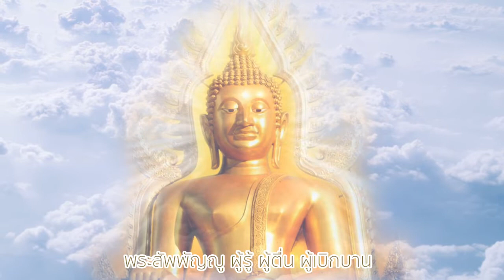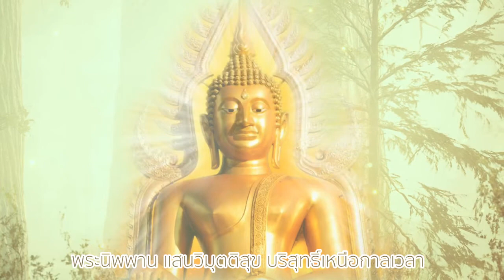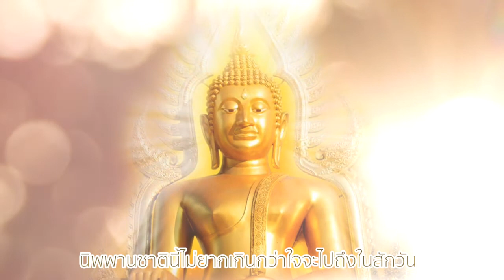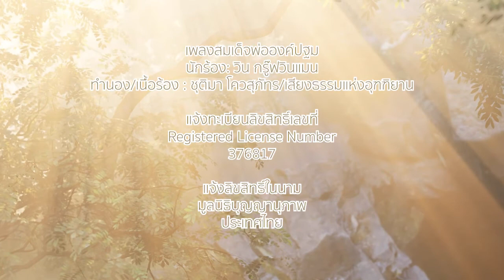เพลงสมเด็จพ่อองค์ปฐม (เสียงผู้หญิง) | พุทธานุสสติ MV by Veena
เพลงสมเด็จพ่อองค์ปฐม
นักร้อง: วิน กรู๊ฟวินแมน
ทำนอง/เนื้อร้อง : ชุติมา โควสุภัทร/เสียงธรรมแห่งอุฑฑิยาน

Registered License Number
376817

มูลนิธิบุญญานุภาพ

Intellectual property of
Bunyanupab Foundation
Thailand

จัดทำเพื่อเป็นธรรมทานเท่านั้น
作为功德，不找利润 善行不是为了商业利益或利润

เพลง : สมเด็จพ่อองค์ปฐม

มหาบุรุษผู้ยิ่งใหญ่ในสามโลก
พระสัพพัญญู ผู้รู้ ผู้ตื่น ผู้เบิกบาน
เพียรบำเพ็ญสร้างพระบารมีมาอย่างยาวนาน
พระทศพลราชาแห่งธรรมอย่างไม่มีผู้ใดเทียมเท่า

นิพพานชาตินี้ไม่ยากเกินกว่าใจจะไปถึง
เพียรละเพียรสู้ให้ใจบริสุทธิ์จากกิเลสตัณหา
ละสมมุติให้สิ้น ในกายเขากายเรา คละเคล้ามายา
ธรรมะอันล้ำค่าจาก สมเด็จพ่อองค์ปฐมบรมบิดา

*จงทำลายความยินดียินร้ายในโลกใบนี้
หยุดปรุงแต่ง ยึดมั่นทั้งดีร้าย ละวางตัวตน
เลิกโง่ได้แล้ว ตื่นได้แล้ว จากอวิชชา
กิเลสตัณหา ที่หลอกพาใจให้ต้องเวียนว่ายตายเกิด

** โลกใบนี้ไม่มีอะไร อย่าหลงเอาอะไรในโลกใบนี้
เกิดแก่เจ็บตาย นิพพานอยู่ที่ใจดวงนี้
สุขทุกข์เราเขานั้นไม่มี โลกใบนี้ไม่มีสิ่งใดที่เป็นของเรา
เกิดมาเพียงเพื่อทำหน้าที่
เพื่อสร้างบารมีออกจากวังวนวัฎฎะสงสาร
ไม่ขอเกิดอีกแล้ว อย่าเสียเวลา
นิพพานชาตินี้ไม่ยากเกินกว่าใจจะไปถึงในสักวัน

กราบนอบน้อมศิโรราบ สมเด็จพ่อองค์ปฐม
พระนิพพาน แสนวิมุตติสุข บริสุทธิ์เหนือกาลเวลา
ลูกขอมอบกายถวายชีวาด้วยพุทธะสัญญา
มีแต่รักของสมเด็จพ่อ เต็มทุกพื้นที่ในหัวใจ

ขอให้ใจดวงนี้เป็นหนึ่งเดียวกับพ่อ
จะกลับไปหาพ่อ ตราบจนวันสุดท้ายที่หายใจ